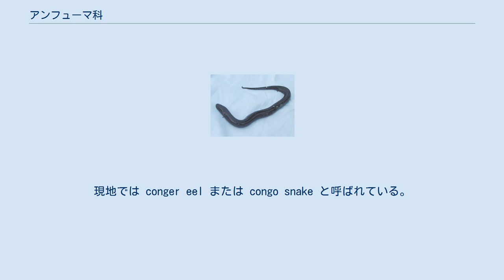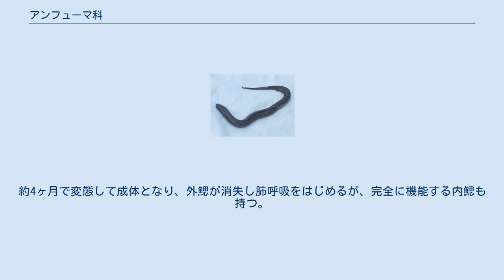アンフューマ科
アンフューマ科（アンフューマか、Amphiumidae）は、両生綱有尾目に属する科。
現地では conger eel または congo snake と呼ばれている。
congerとはアナゴのことである。
 アメリカ合衆国南東部。
 最大種はフタユビアンフューマで最大全長116cm。
体形は長い。
体色は黒または灰色。
 成体に外鰓はないが、左右に1つずつ鰓穴が残る。
四肢は小型で、最大でも2cm程度。
指趾は1-3本。
目蓋と舌を欠く。
 人間の約25倍という生物中で最大のDNA量を持つ。
 河川や池沼、湿地などに生息する。
流木の下や他の動物が掘った穴などを隠れ家にする。
水が干上がると泥の中で夏眠することができる。
食性は動物食で、昆虫類、甲殻類、魚類、両生類、爬虫類などを食べる。
夜行性。
 繁殖形態は卵生。
体内受精。
水辺の穴や倒木の下などに卵を産み、母親は卵が孵化するまでの約5ヶ月間卵にとぐろを巻いて保護する。
幼生は外鰓を持つ。
約4ヶ月で変態して成体となり、外鰓が消失し肺呼吸をはじめるが、完全に機能する内鰓も持つ。
流通量は少ない。
 ^ Lanza, B., Vanni, S., & Nistri A. (1998). Cogger, H.G. & Zweifel, R.G.. ed. Encyclopedia of Reptiles and Amphibians. San Diego: Academic Press. pp. 72. ISBN 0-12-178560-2 ^ "Junk DNA and the Onion Test" 1 June 2008.